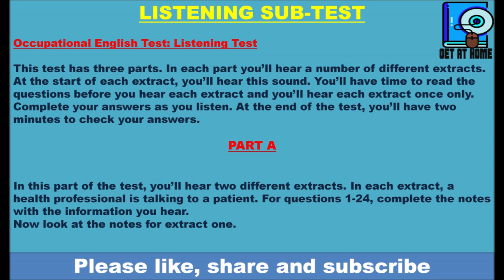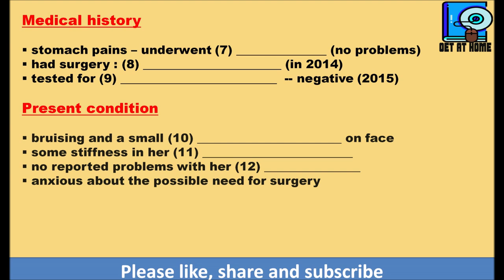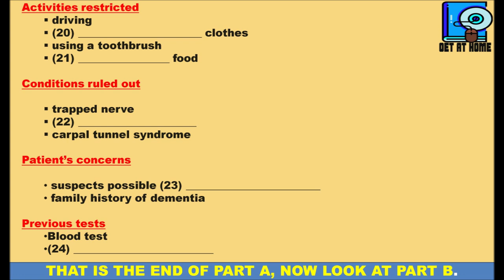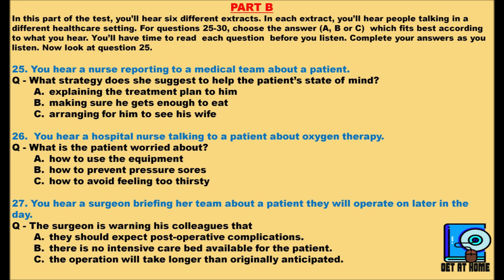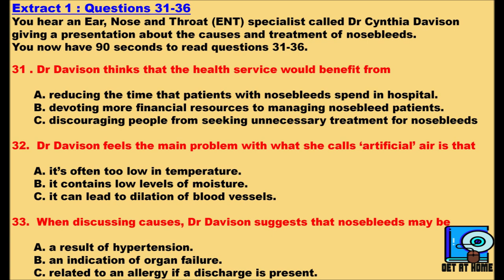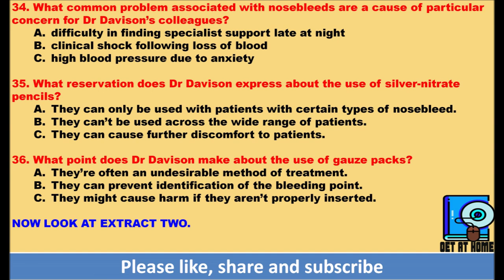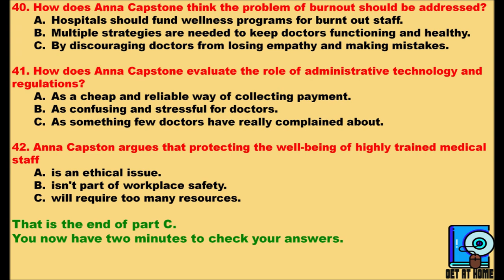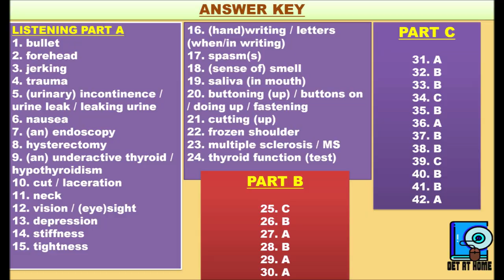OET Listening Test (PENNY RAWFORD) with answer key|Exam Oriented and Updated|Practice Test 5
LATEST OET LISTENING PRACTICE TEST WHICH HAS NOT BEEN UPLOADED ANYWHERE YET..PATIENT'S NAME- PENNY RAWFORD
This video will help all the OET candidates to improve their listening skills and to get a real-time experience of the test...The video has been edited as per the time set for the test...You just need to plug in your headphones and grab a book and pencil. Just play the video in full screen and get a real-time experience of OET listening test...